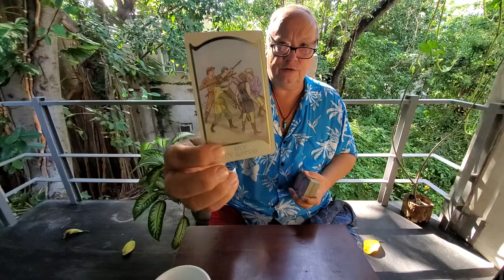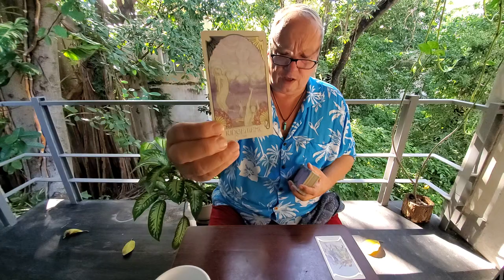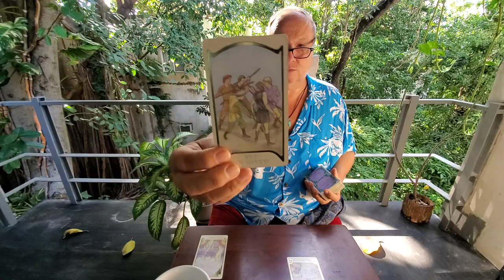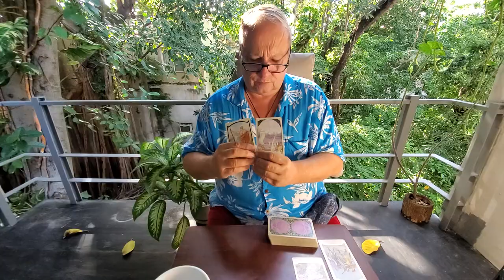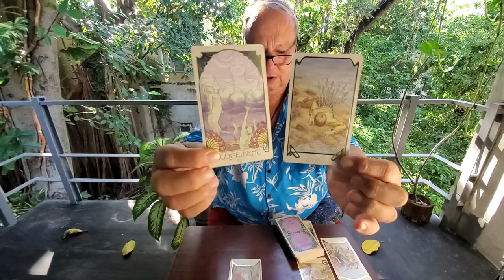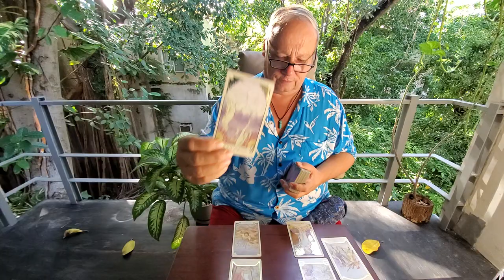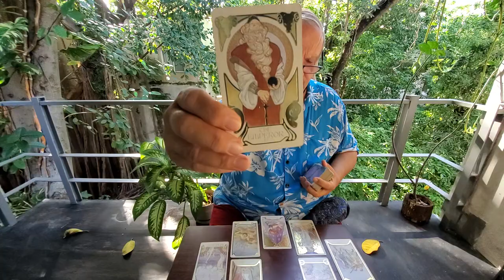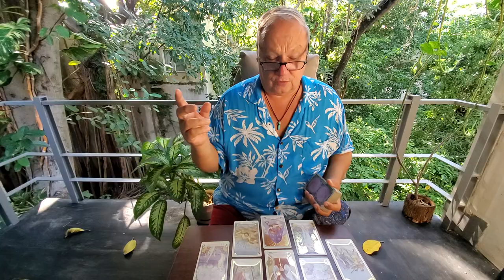Sagittarius Tarot Love Read 💘"The One On Your Mind" for November 2021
Tarot Sagittarius The Heart Spread Reading for November 2021 a love, romance & relationship Tarot Read for Sagittarius Sun, Moon, Rising & Venus looking at the the one on your mind and in your heart.